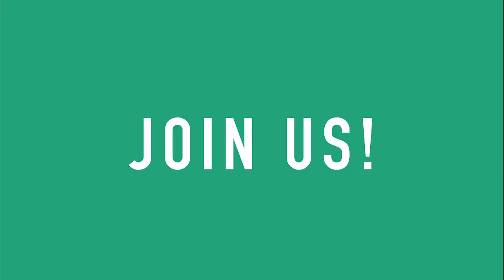Aaron Edwards Invite to Cedarwood Festival | Cliff College